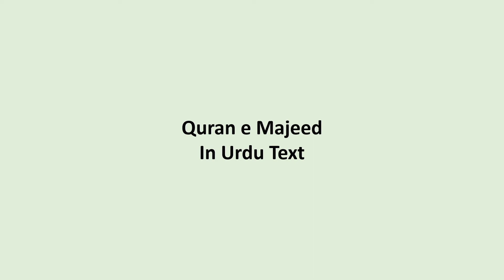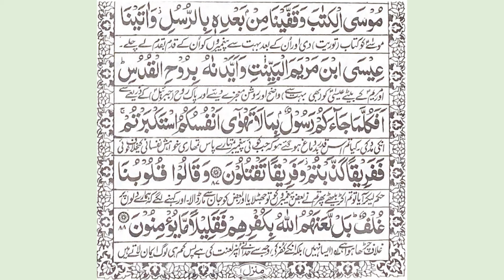Quran: Let us read 2 pages of Quran daily in arabic with Urdu Tarjuma Text Part - 8 Text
Surah Baqrah Ayat 82 t0 88
Target : To complete Quran e Majeed easily and steadly in one year,
There are instructions in Quran e Majeed from Allah SWT that Momneen should read and understand Quran daily even though a little and our Rasool s.a.w.also instructed the same. keeping in mind these instruction we are bringing 2 pages Quran e Majeed in text with translation for you, you can read and undersatnd 2 pages daily in 5 to10 minutes and comply with instructions of Allah SWT and Nabi Kareem which will bring  lot of Sawab to you inshallah.

complete Quran e Majeed easily and steadly in one year
Quran e Majeed Let us read 2 pages of Quran daily in arabic with UrduTarjuma
Quran e Majeed : Let us read 3 pages of Quran daily in arabic with UrduTarjuma part-4
surah Baqrah
surah Baqrah in urdu
surah Baqrah urdu
surah Baqrah urdu translation
surah Baqrah with urdu transltion
surah Baqrah in urdu transltion
Alif Lam Meem
para Alif Lam Meem
Alif Lam Meem in urdu
Alif Lam Meem with urdu translation
tarjuma quran urdu full
quran urdu
quran in urdu
quran hindi
quran in hindi
quran arabic
quran in arabi
quran arabic
quran tilawat
alquran tilawat
alquran in text
quran in text
quran with urdu translation
quran short reading
to complete quran
complete quran in one yaer
khatmaul quran in one year
target one year
quran learning
quran learning in urdu
quran learning with urdu translatiom
quran understanding in urdu
ayat82 to 88 surah Baqrah
ayat 82 to 88 surah Baqrah in urdu
ayat 82 to88 surah Baqrah with urdu translation
surah baqrah
surah baqrah with urdu translation
quran sharif in urdu
aao quran padhen
aao quran seekhen
surah baqrah translation in urdu
aao quran padhen
aao quran seekhen
quran apni zaban me
quran padhen apni zaban me
quran samjhen
understand quran
understand quran in our language
quran samjhen apni zaban me
quran samjhen urdu me
quran padhen urdu men
easy way of tilawat
easiest way of tilawat
quran tilawat
quran tilawat easily
best tilawat
daily tilawat
daily short tilawat
regular tilawat
daily 2 page tilawat
2page quran tilawat
tilawat
tilawat daily
quran urdu
quran in urdu
quran hindi
quran in hindi
quran arabic
quran in arabi
quran arabic
quran hindi
quran in hindi
quran arabic
quran with hindi
understand quran
quran urdu
quran in urdu
quran sharif urdu
quran pak urdu
quran pak in urdu
Quran in Hindi Text
pra 1
Quran para1
quran reading
quran listening
quran learning
reading quran
learning quran
reading quran
learning quran

Quran Majeed
Quran Shareef
Quran Sharif
Quran Majeed
Quran e Shareef
Quran e Sharif
understand quran

quran ka pahla para
pahla para
quran tilawat 1para fast
1st pare ki tilawat
pahle pare ki tilawat
quran sharif 30 para
all tilawat
quran tilawat
quran para 1 fast
quran para 1 fast reading
fast quran
fast quran recitation
fast recitation of quran
para 1 fast recitation
fast quran tilawat
#30 spara quran with urdu translation

1st para of quran with urdu translation
1st para of quran in urdu translation
pahla para of quran with urdu translation
quran para 01/30 urdu translation
second para of quran with urdu translation
pahla para quran with urdu translation
Quran Tarjuma ke sath
1st para of quran with urdu translation